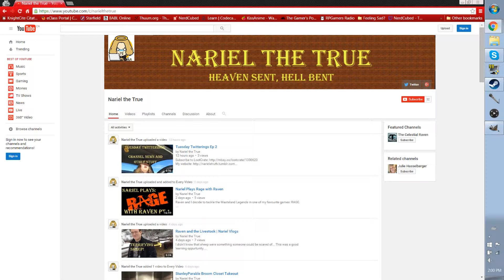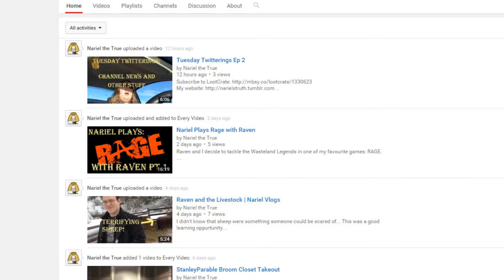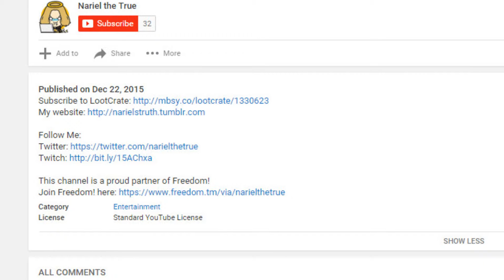YouTuber Reviews Nariel the True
Start of a new series! I hope you enjoy it, as I may be coming to your channel in the future!

This channel is a proud partner of Freedom!